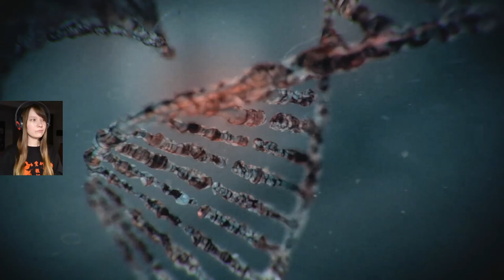Jill is back! - Resident Evil 3 Remake Playthrough / Let's Play | Part 1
Welcome! 🦝 Let's Play Resident Evil 3!

Resident Evil 3 is a survival horror game developed and published by Capcom. It is a remake of Resident Evil 3: Nemesis (1999) and follows Jill Valentine and Carlos Oliveira as they attempt to survive a zombie apocalypse while being hunted by the intelligent bioweapon Nemesis.